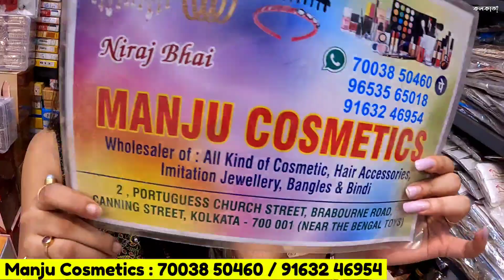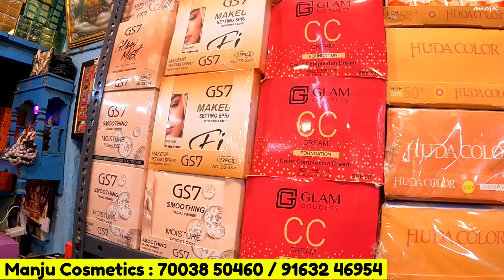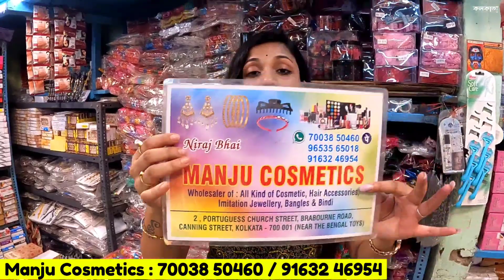৯৯ টাকাতে ১২০০ টাকার ব্র্যান্ডেড মেকআপ কিট | Beauty Makeup Cosmetics Wholesale Bara Bazar Kolkata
Imitation Burrabazar Hair Accessories Cosmetic Wholesale Market Saloon Product City Gold Jewellery Beauty Makeup Wholesaler West Bengal | Imitation Jewellery Makeup Kolkata Boro Bazar Cheapest Low Price Branded

♨️ MANJU COSMETICS 💄 ♥️

Wholesaler of :-
All kinds of Imitation Jewellery, Beauty Makeup COSMETICS Wholesale Bara Bazar Kolkata, Hair Accessories & Bangles (Shakha Pola) 💗

📍 Address :- 2, Portuguese Church Street, Brabourne Road, Canning Street, Burrabazar Market Kolkata
Near :: The Bengal Toys, Kolkata 700001

Only Sunday (8am to 3pm)

🎯 𝐴𝑏𝑜𝑢𝑡 𝑈𝑠 :: ➳ @indiakolkatacity 𝑖𝑠 𝑎 𝑝𝑜𝑝𝑢𝑙𝑎𝑟 𝑆𝑜𝑐𝑖𝑎𝑙 𝑀𝑒𝑑𝑖𝑎 𝑝𝑎𝑔𝑒 𝑜𝑛 𝐹𝑎𝑐𝑒𝑏𝑜𝑜𝑘 𝑎𝑛𝑑 𝐼𝑛𝑠𝑡𝑎𝑔𝑟𝑎𝑚 𝑤𝑖𝑡ℎ 𝟵.𝟲𝟬 𝐋𝐚𝐜𝐬+ (Nine Lakh Sixty Thousand) 𝑓𝑜𝑙𝑙𝑜𝑤𝑒𝑟𝑠.

নমস্কার,

🚨 ৯,৬০,০০০+  [নয় লক্ষ ষাট হাজার] মানুষের কাছে আপনার ব্যবসার প্রচার করে দেব আমরা।

আমাদের অনলাইন প্রােমােশনের মাধ্যমে আপনার যে-কোনো ব্যবসার প্রমোশন করে; বাংলার 𝟵.𝟲𝟬 𝐋𝐚𝐜𝐬+ (Nine Lakh Sixty Thousand) মানুষের কাছে আপনার ব্যবসার প্রচার করে দিন।

Beauty Parlour
Best Business Idea
Bisnes Idiya
Bora Bazar Kolkata
Boro Bazar
Boro Bazar City Gold Market
Boro Bazar Wholesale Market
Branded Cosmetic Wholesale
Branded Cosmetic Wholesale Market in Kolkata
Bridal Jewellery Set
Burrabazar Cosmetics Wholesale
Canning Street
Chandni Market Kolkata
Cheapest Cosmetic Wholesale Market In Kolkata
Citigold Jewellery Kolkata
Citigold Jewellery Wholesale Market in Kolkata
City Gold
City Gold Churi
City Gold Collection
City Gold Jewellery
City Gold Kaner Dul
City Gold Wholesale Market
City Gold Wholesale Market in Kolkata
Colour
Cosmetic
Cosmetic Business Ideas
Cosmetic Display Ideas
Cosmetic Items
Cosmetic Wholesale Market in Kolkata
Cosmetics
Cosmetics Business
Cosmetics Business Kolkata
Cosmetics Wholesale
Hair Accessories Wholesale Market in Kolkata
Hand Tan Removal at Home
Huda Beauty Kolkata Wholesale Market
Imitation Jewellery
Imitation Jewellery Manufacturers
Jewellery Wholesale
Jewellery Wholesale Market in Kolkata Barabazar
Kolkata Bada Bajar
Kolkata Bara Bazar
Kolkata Cosmetic Bazar
Kolkata Cosmetic Market
Kolkata Cosmetic Wholesale Market
Kolkata Cosmetic Wholesale Market 2023
Kolkata Cosmetics Market
Kolkata Imitation Jewellery Wholesale Market
Kolkata New Market
Kolkata Wholesale Cosmetic Market
Kolkata Wholesale Jewellery Market
Kolkata Wholesale Market
Kolkata Wholesale Market Cosmetic
Kolkata Wholesale Market Jewellery
Ladies Chain Design in Gold
Lakme Wholesale Market
Lakme Wholesale Market Kolkata
Lotus Brand Wholesale Market
Makeup Products Wholesale Market In Kolkata
Original Branded Cosmetic Wholesale Market in Kolkata
Original Cosmetics
Oxidised Jewellery Wholesale Kolkata
Stationery Wholesale Market in Kolkata
Sugar Cosmetic Shop in Kolkata
Titagarh Market
Wholesale Jewellery Market in Kolkata
Wholesale Market
Wholesale Market in Kolkata
Winter Cosmetic Wholesale Market
কলকাতা
কসমেটিক ব্যবসা
কসমেটিকস পাইকারি বাজার
দোকান ডেকোরেশন ডিজাইন
পাইকারি কসমেটিক বাজার
ব্যবসা
ব্যবসার
সিটি গোল্ড কানের দুল
সিটি গোল্ড পাইকারি বাজার
সিটি গোল্ডের চুড়ি